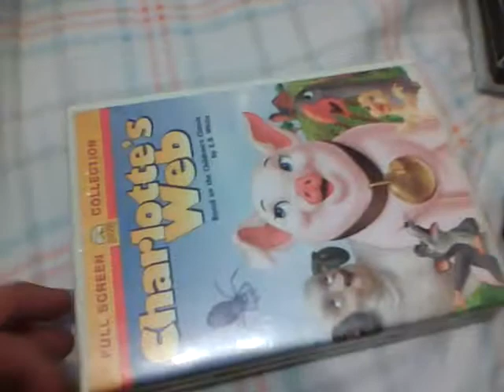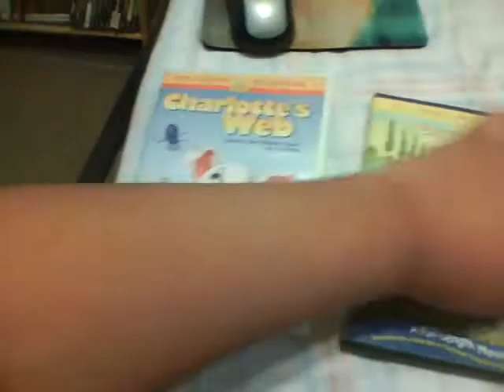More 2012 Blu-rays - Charlotte's Web - Response To Blucollection's Contest